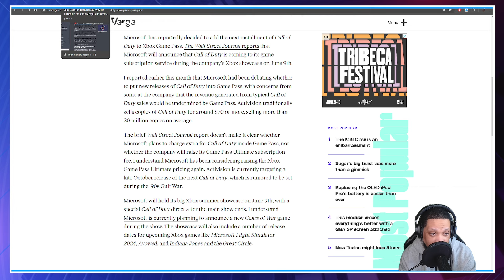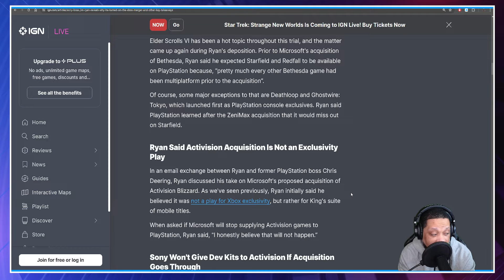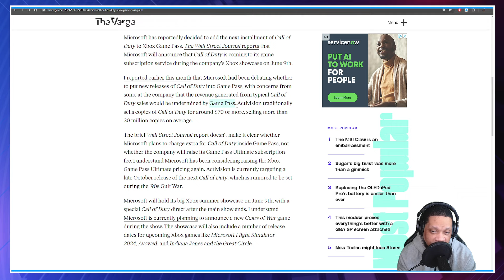It's A Huge Concern Seeing The New Call of Duty Going Into Gamepass (Opinion)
You Know The Vibessss. In this video I'm giving my thoughts on the latest news about Call of Duty launching into Gamepass this year. Let me know your thoughts.

Hey Everyone New Podcast from GamingWithPersona and Myself called What's Up PlayStation.